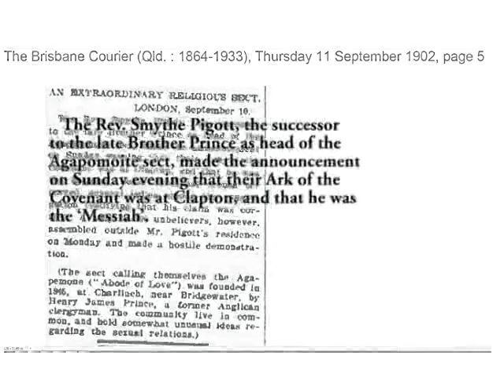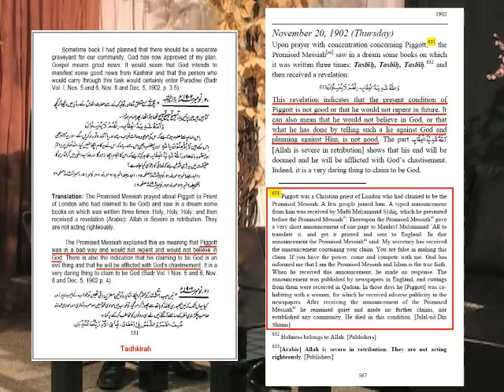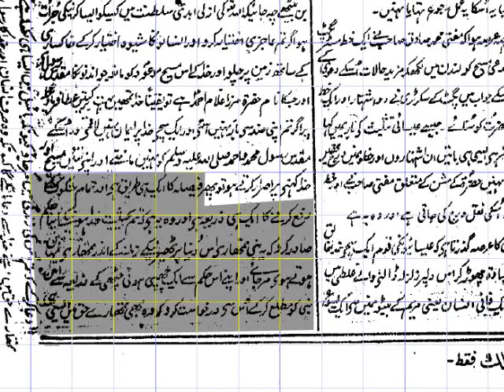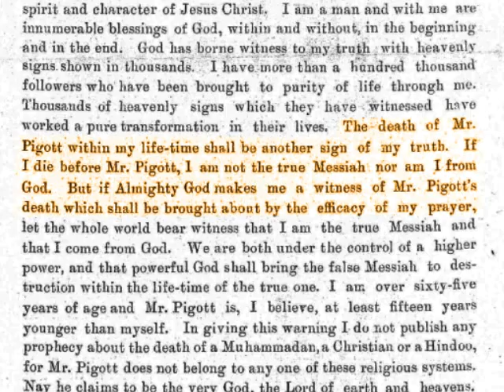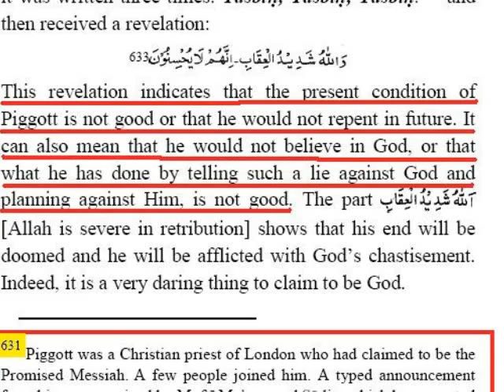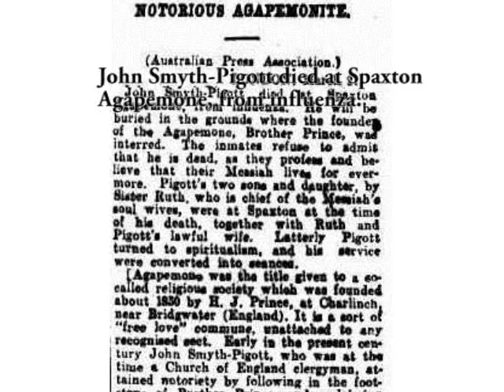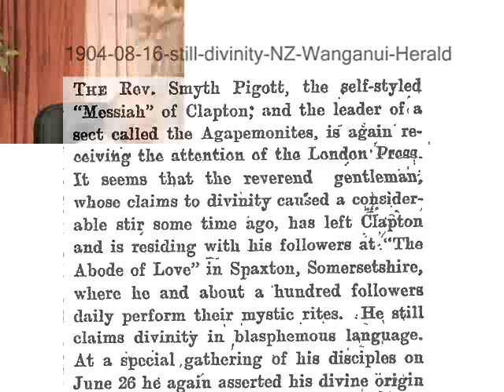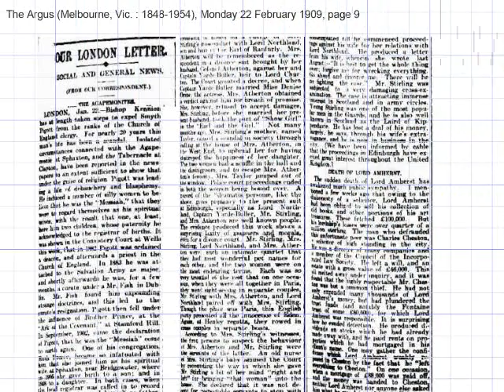Story of Qadianis and John Hugh Smyth-Pigott (Urdu)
This is the story of Qadianis and John Smyth-Pigott.  Mr. Pigott, and Englishman, claimed to be the second coming of Christ and thus became a claimant of Divinity --  and was the target of the media of the time.  The founder of the Qadiani cult also claimed to be the same thing, minus the Divinity, and took offence to a rival claim and predicted Pigott's death.

The Qadiani cult tries to squirm out of this, but it cannot.

This is in Urdu.